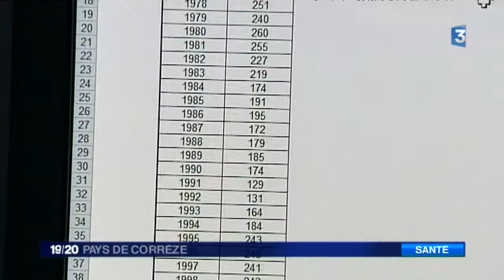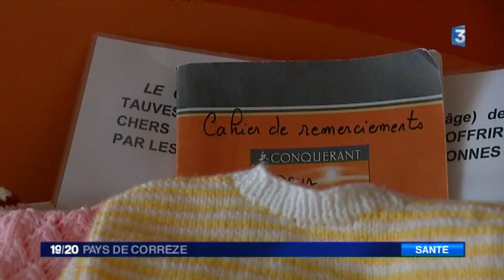Maternité d'Ussel en danger ?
Intervenants :

Sylvie Boyer, sage-femme
Laurence Bureau, cadre sage-femme
Belgacem Chaouch,gynécologue Obstétricien
Romain Alexandre, directeur délégation 19 ARS

Equipe :
Laétitia Théodore, Iban Carpentier, Jean-Laurent Cire